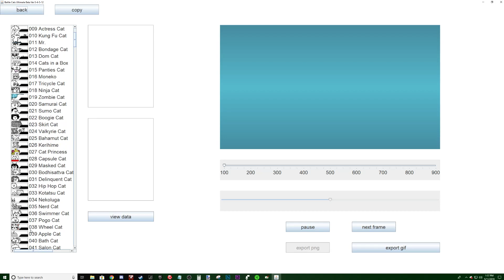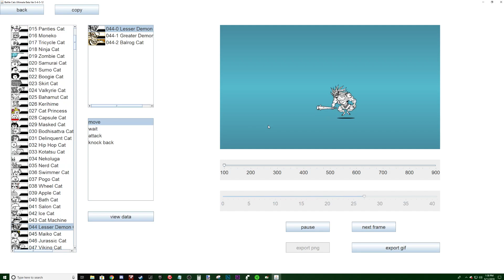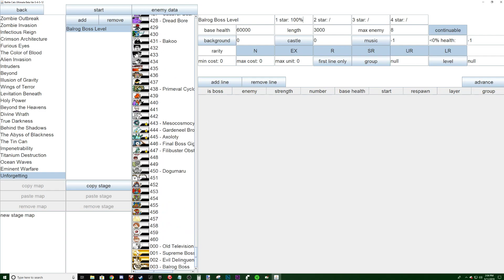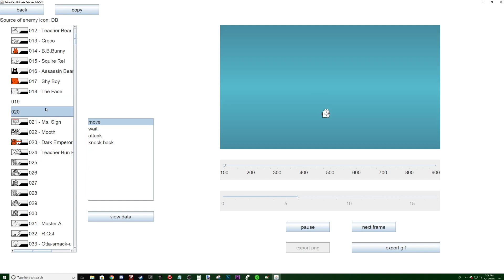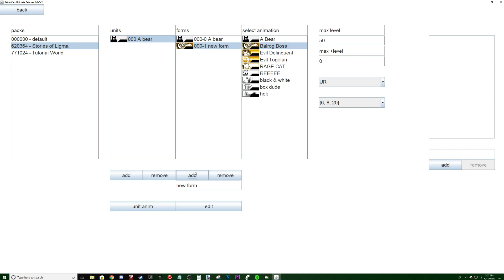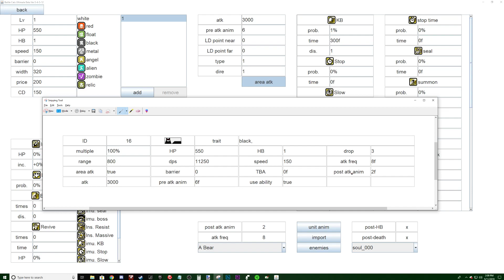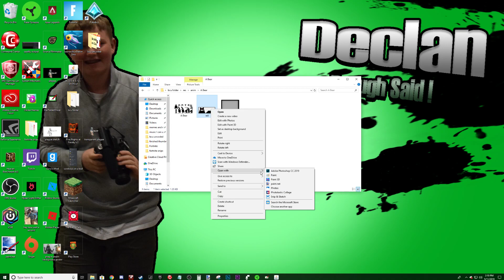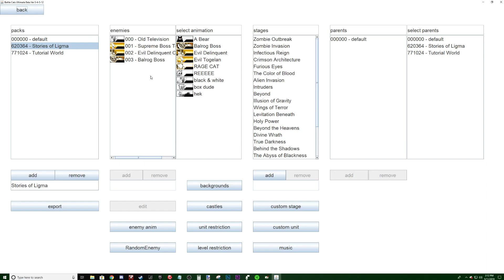BCU - creating stats for units & enemies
BCU Discord -
Hope this video helped! I'll make a video about how to make animations soon but tell me what else I need to make!